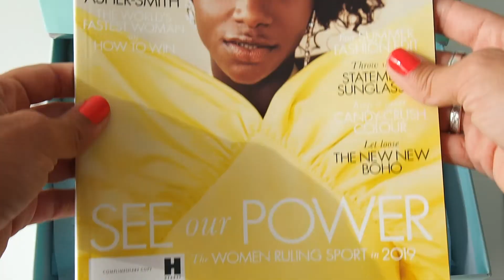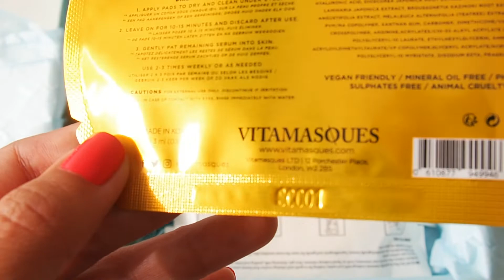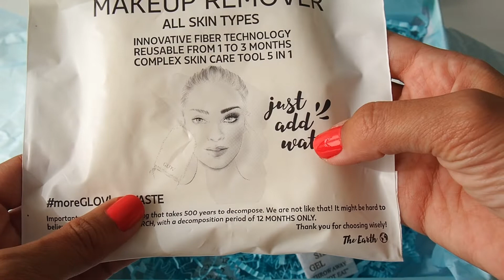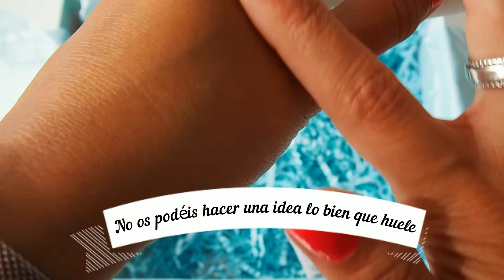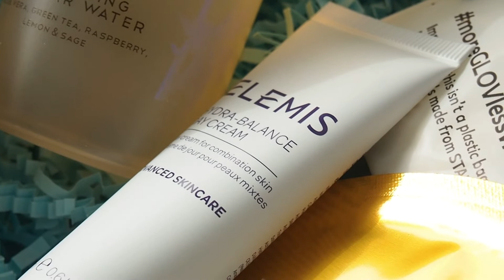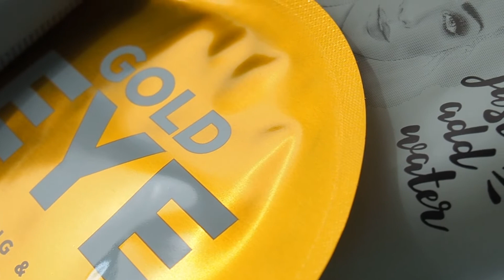LFBeautyBox LOOKFANTASTIC Julio 2019 - UNBOXING Completo [Español]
¡¡¡Hola beauties!!! Un nuevo video en el canal, y como todos los meses, hoy os traigo el unboxing de la cajita de suscripción de LookFantastic del mes de Julio. Espero que os guste y si queréis saber más de alguno de los productos dejadme un comentario indicando cuál es el que quereis conocer en más profundidad.
Espero que os guste, y estad pendientes de mi cuenta de instagram que os iré contando las primeras impresiones según los vaya utilizando.
Un besito cuties!